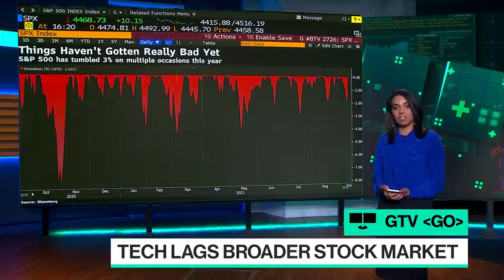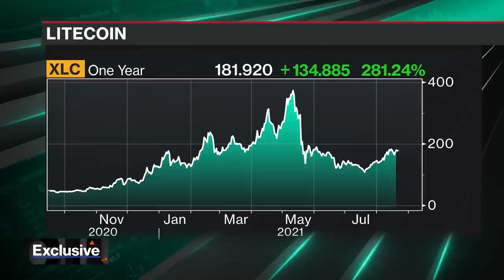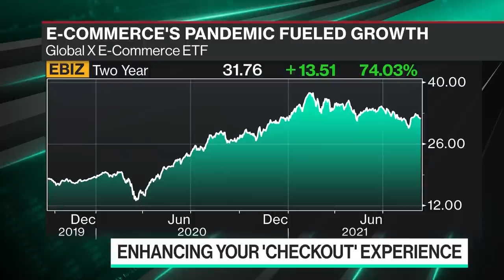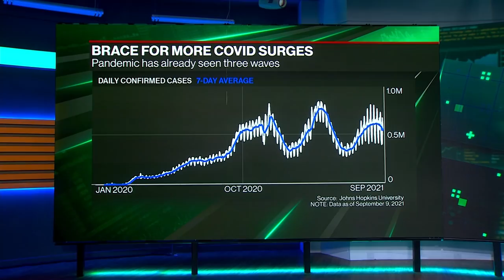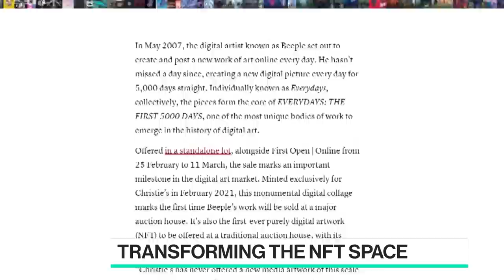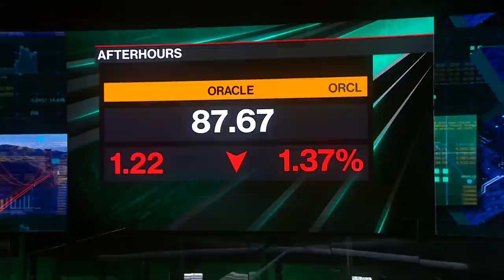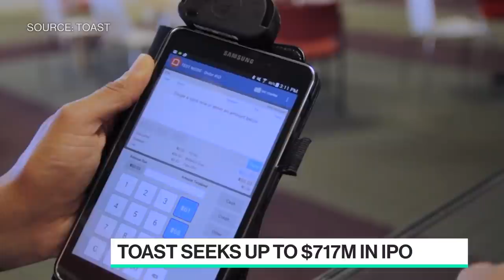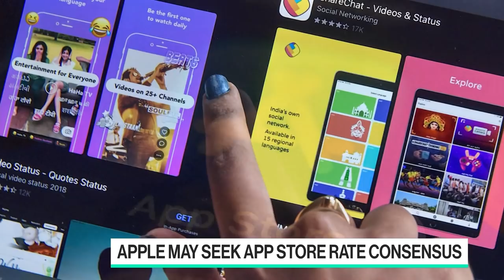'Bloomberg Technology' Full Show (09/13/2021)